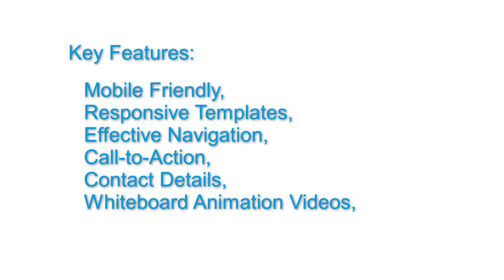Mightec Innovative Design Websites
If you looking for a stunning website, try Mightec Innovative Design.